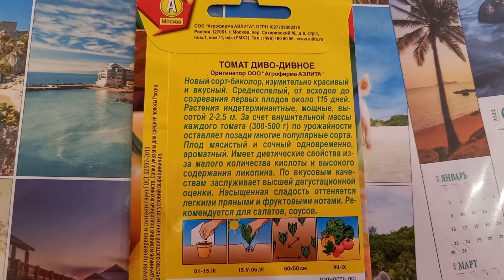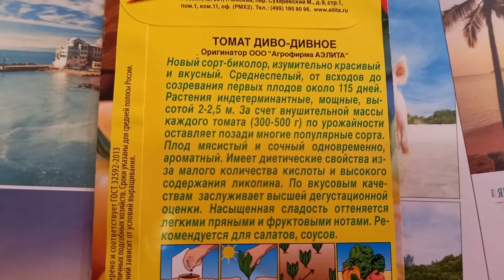Томат ДИВО ДИВНОЕ, удивит вас сладким фруктовым вкусом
Удивительно вкусный томат Диво дивное, который вам понравится благодаря своими вкусовыми качествами. Невероятно сладкий, очень сочный.